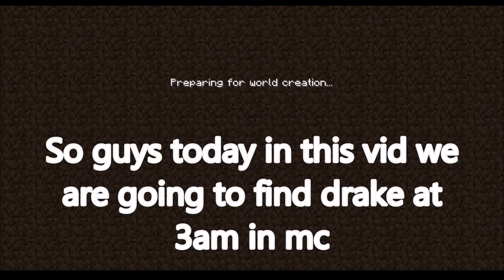FINDING DRAKE in MINECRAFT at 3AM CHALLENGE! (GONE SCARY)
Parody